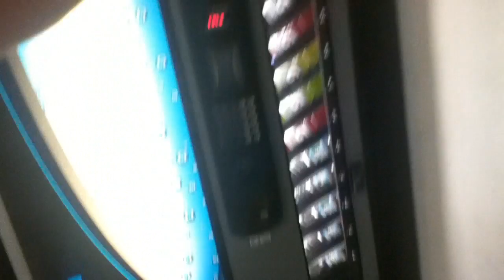I GOT SHOT IN THE PAINTBALLS & Last day of Summer :(((((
SORRY I HAVEN'T MADE A VIDEO IN A WHILE HOMIES I HAVE MISSED YOU! BUT EY IM BACK!